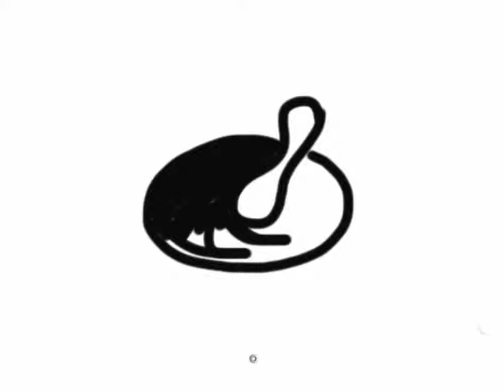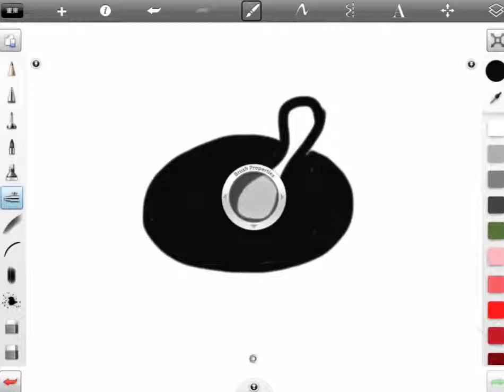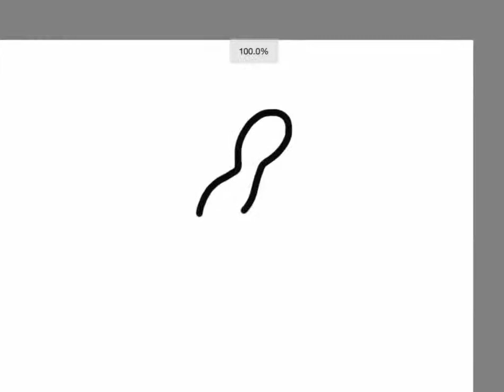iPad Draw: a cup of coffee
drawing cartoon cup of coffee